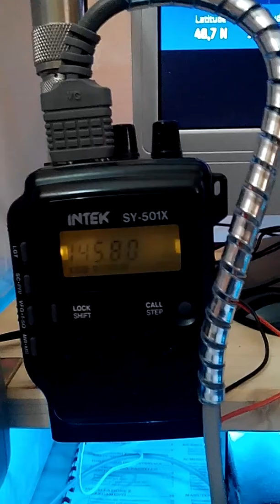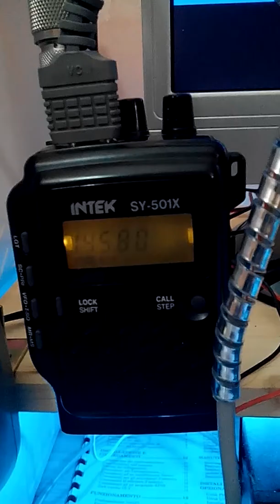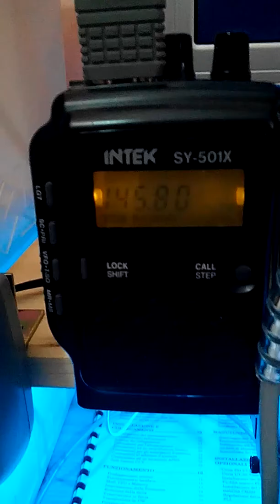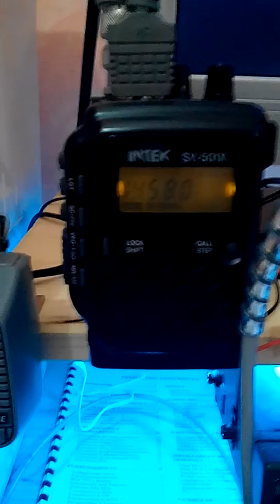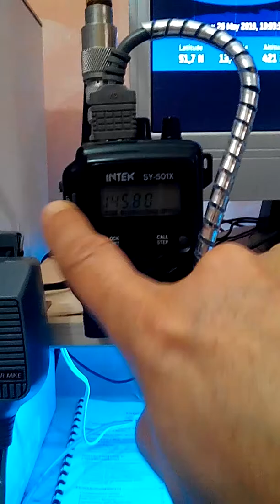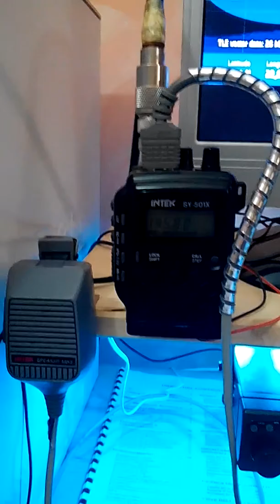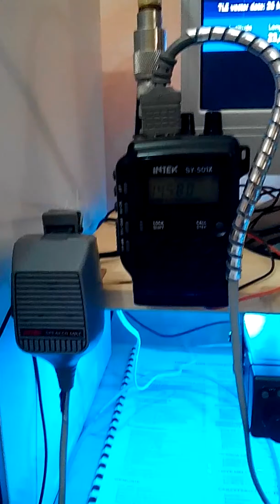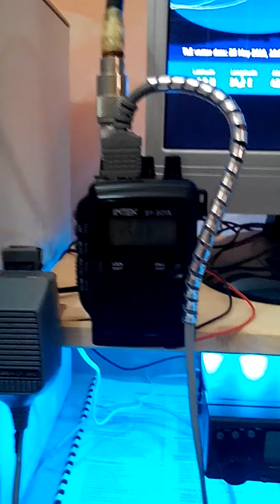STAZIONE SPAZIALE INTERNAZIONALE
Trasmissione Radio - VHF Stazione Spaziale Internazionale , Freq. Fm 145.800 Mhz .27/05/2019 ore 21.45. AngeloSanzanni IK2ZJT .

Mildred Hall School, Yellowknife, NT, Canada
School Information:
Mildred Hall, a Junior Kindergarten to Grade 8 School, is located in the heart of downtown Yellowknife with Frame Lake and its beautiful trail almost sitting in its backyard.  It houses 271 students from the ages of 4 to 14 with very diverse backgrounds and cultures. Almost 80% of the students are Indigenous, so it boasts programming that is relevant to hands-on learning, science inquiry, outdoor experiential opportunities and the instruction of English, French and Dogrib.  Our basic beliefs revolve around the acronym SOAR- Share what you have (S), Ownership (O), Achieve your very best (A) and Respect everyone and everything around you. (R).

Students First Names & Questions:
1.  Why is space travel so important to astronauts and other humans?
2.  I saw a picture you took of the northern lights and we have a lot of them over here in Yellowknife.  Are you able to fly through the northern lights?
3.  How do you see the sun from where you are? Is there a sunrise or sunset? Is it different to how we see it on Earth?
4.  How long are you there and how long can a person stay in space?  Does it affect your body in anyway, causing irreversible consequences?
5.  Do you constantly work up there?  Do you do anything for fun?  If so, what?
6.  What is your favorite thing about being in space?
7.  What is the most challenging thing about being in space?
8.  Does your hair and nails grow at the same rate in space?  Is there anything different about the way they grow?
9.  If there is an emergency on the space station and you have to escape, is there an emergency pod? If not, what happens?
10.  What is gravitational time dilation?
11.  How do you keep time in space? Are you in a time zone?
12.  Do you think humans will ever live on another planet?
13. What were you thinking when you blasted off?
14.  What is the strangest thing you have ever seen or experienced in space?
15.  Is it as silent as movies show?  Why?
16.  What do you miss the most while you are there?